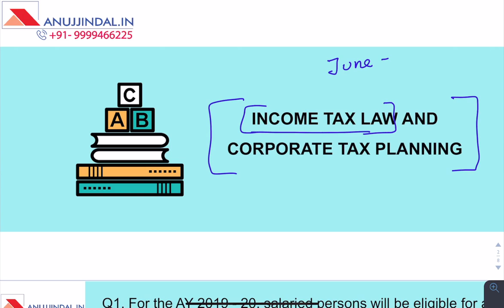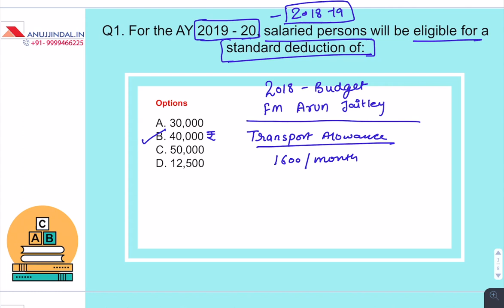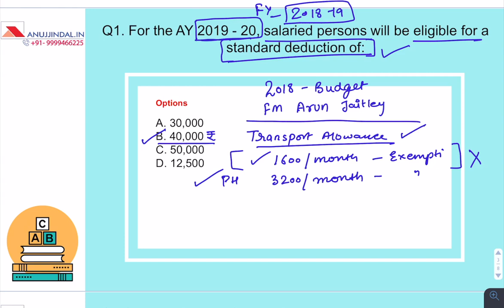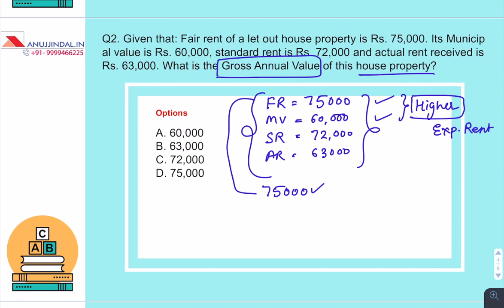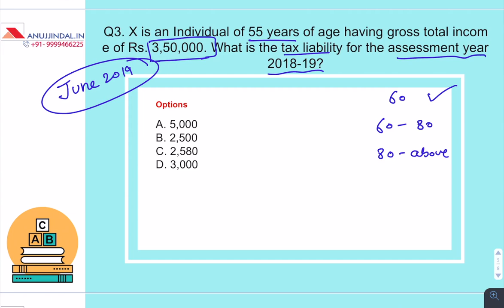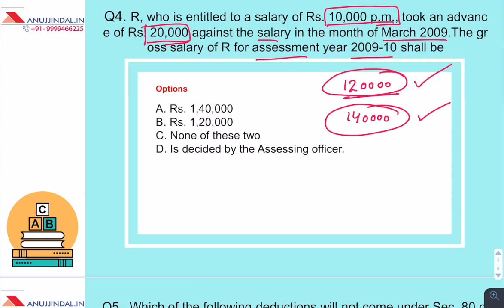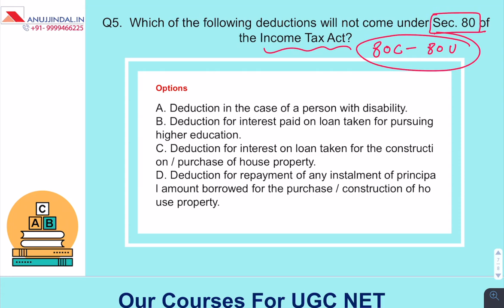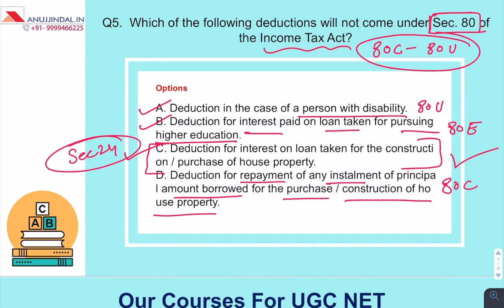Income Tax for UGC NET Commerce December 2019 | Part 1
In this video, we have discussed some important questions of Income Tax which are very important for the upcoming UGC NET exam going to be held in December 2019. So, watch this video till the end to have a better understanding.